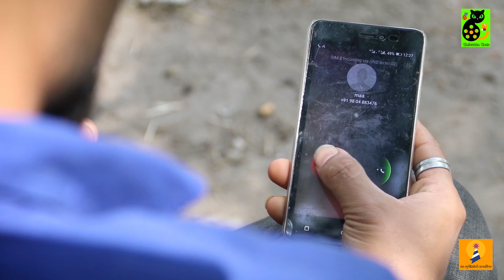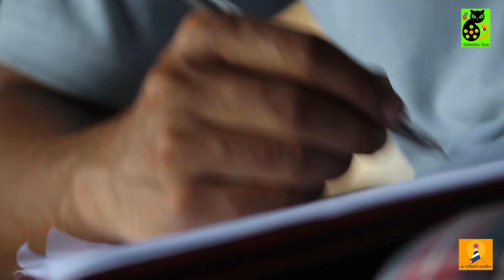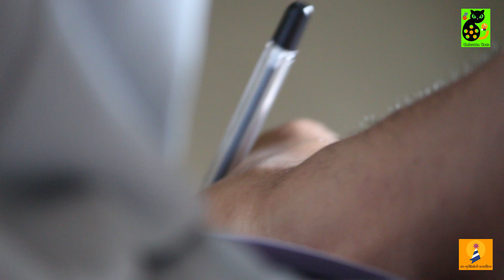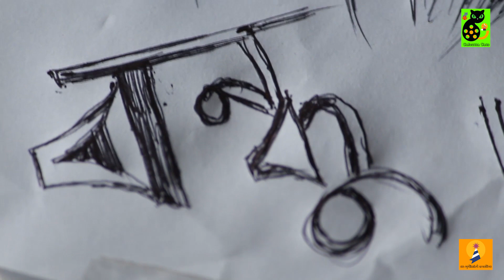"Aporichito " || An optimist Creation || HD Bengali short film 2017 || Direction - Saikat Som.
"APORICHITO" is 2nd the short film of An Optimist Creation, directed by Saikat Som.

Message- Help is a choice ,not mandatory. If you choose the choice ,it needs neither identify nor rewards.

Synopsis- It is a story about two stranger men, their emotions, their attachments..The story about breaking the barrier of strangeness.Last of all above is humanity...Please watch the full short film.

Cast-  Rahul,  Aryan

Cinematography- Debashis Dutta

Assistant Members- Biki Pasi, Pritam Som, Srinjay Bairagi

Supportive Team members- Prasenjit Panda, Suvankar Kundu

Creative Members-- Sanjib datta, Prasenjit Panda

Story , Screenpaly , Sound --Saikat Som

Editing-- Saikat Som

Directing- Saikat Som

Production member - Sanjib datta, Saikat Som

Produced by- An Optimist Creation.